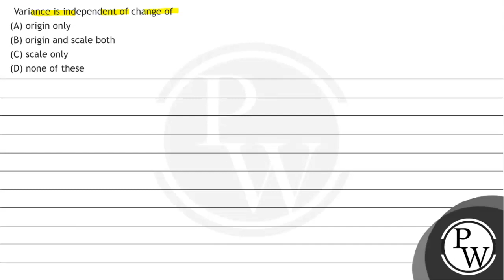Variance is independent of change of (A) origin only (B) origin and scale both (C) scale only (D...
Variance is independent of change of
(A) origin only
(B) origin and scale both